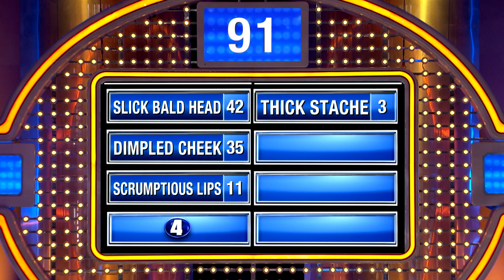Ri'chard wants to plant a big wet kiss on Steve Harvey's what?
Steve Harvey is not happy that Ri'chard jumped in with the #1 answer! We asked 100 women. Admit it, you'd love to plant a big, wet kiss on Steve Harvey's what?